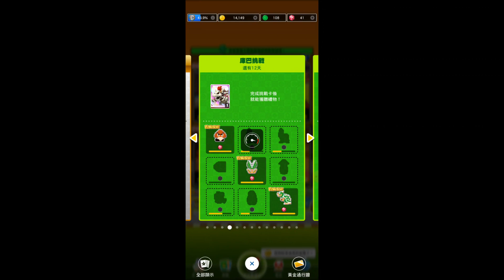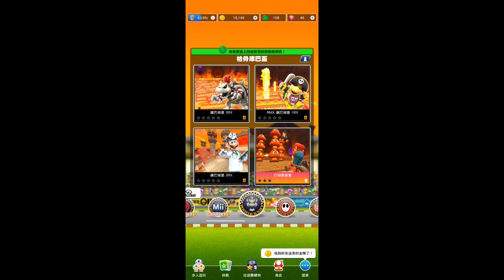Mario Kart Tour 庫巴巡迴賽-Mii盃